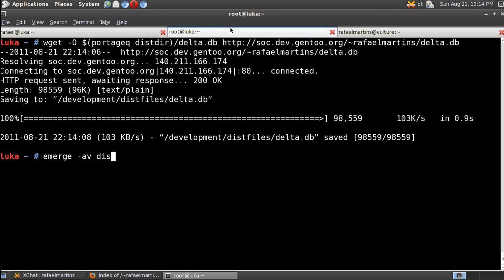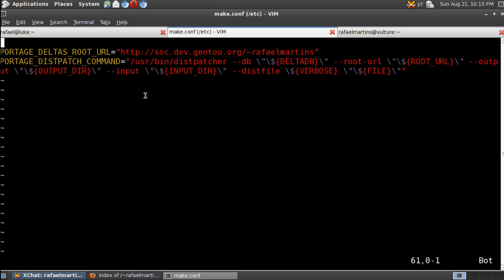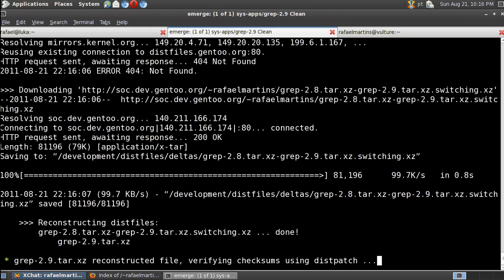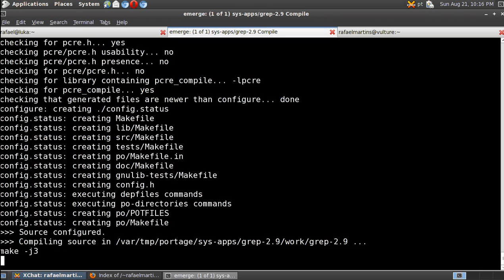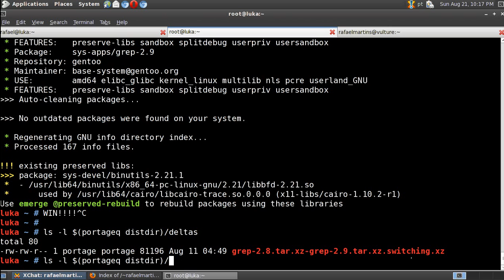GSoC 2011 - Distfile patching support - Demo